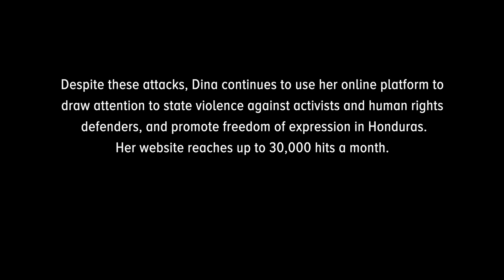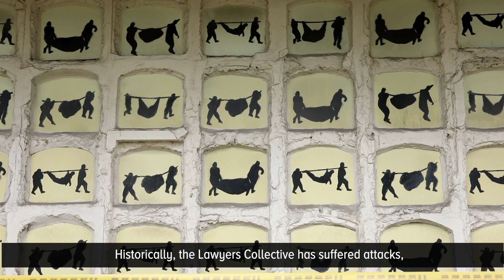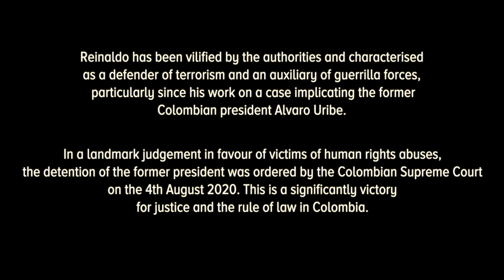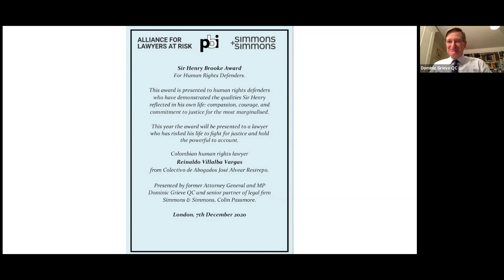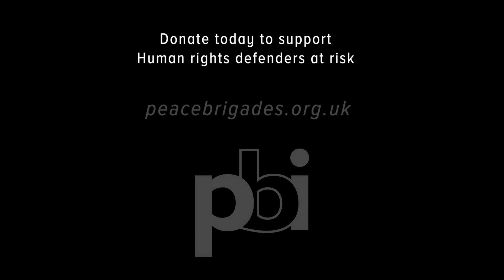SIR HENRY BROOKE AWARDS - SHBA2020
PBI UK provides life-saving support to human rights defenders who risk their livelihoods, their liberty and in many cases their lives fighting for the basic principles we take for granted.

We believe everyone has the right to defend, and we know that the more people involved in upholding human rights, the less risky the work becomes, and the greater the achievements of the global social justice movements will be. Whether fighting for social equality, access to justice and a fair trial, or environmental and indigenous rights, we are stronger together. PBI partners directly with grassroots defenders and organisations who receive continual threats and harassment for their work, and see others - including their friends and colleagues - attacked or killed for doing the same. We stand alongside them to keep them safe and provide the support they need to keep going.

By supporting PBI UK's work, you'll help us to partner with even more defenders and organisations on the very frontline to provide the skills, tools and protection they need to defend human rights; and the global platform they need to be heard.
Donate today to support lawyers and defenders upholding the rule of law

This video was produced for the 2020 Sir Henry Brooke Awards for Human Rights Defenders.